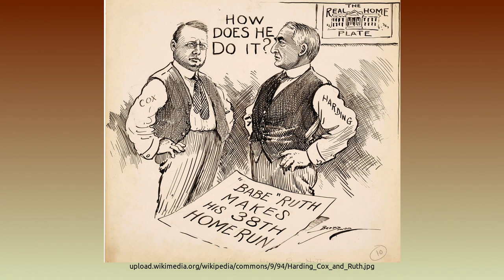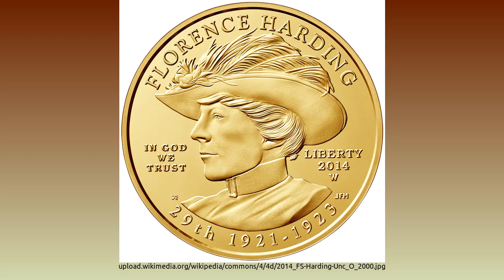Warren G. Harding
Harding was born in Blooming Grove, Ohio. He lived in rural Ohio all his life, except when political service took him elsewhere. He settled in Marion when not yet 20 years old and bought ''The Marion Star'', building it into a successful newspaper. In 1899, he was elected to the Ohio State Senate and, after four years there, successfully ran for lieutenant governor. He was defeated for governor in 1910, but was elected to the U.S. Senate in 1914.